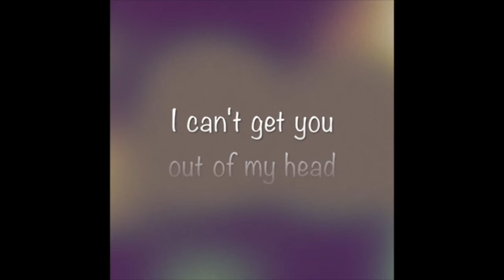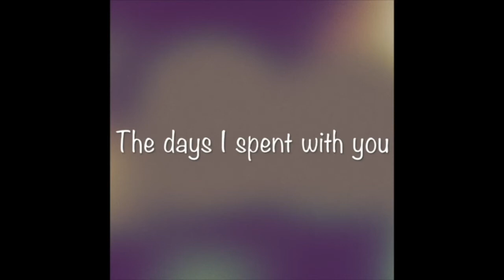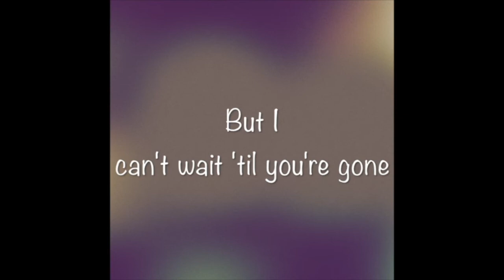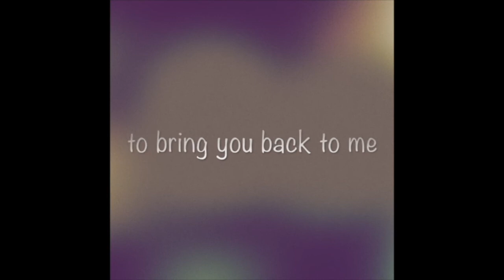"Can't Wait 'til You're Gone" Lyric Video (Old Version)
"Can't Wait 'til You're Gone" is an original song by Emmi Drennan, from the EP "In My Own Space."

The days when I'm alone
All I can think of
Is what is I have lost
And now that you are gone
Memories of you are
Haunting my thoughts
Of what you did
Of what you said
I can't get you out of my head
You left me here
With all my fears
Just want to disappear
Why do I try
To bring you back to me
Why do I waste
All my time all
On a broken hopeless past
I can't breathe without you here
But I can't wait till you're gone

The days I spent with you
You said all the things I
Wanted to hear
But none of that was true
Freed from your spell now
The picture is clear
You told me lies
Trying to disguise
Your selfish ways and guilty eyes
But that was before
I slammed the door
I won't get fooled by you no more

Without you
I can finally see my faceNow I know
I don't need you